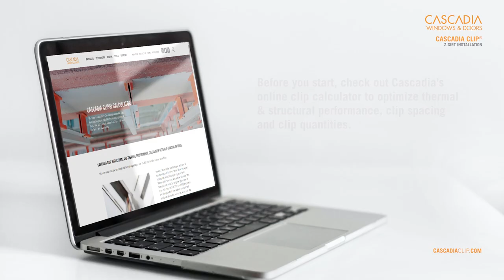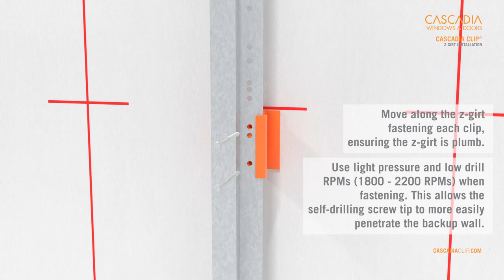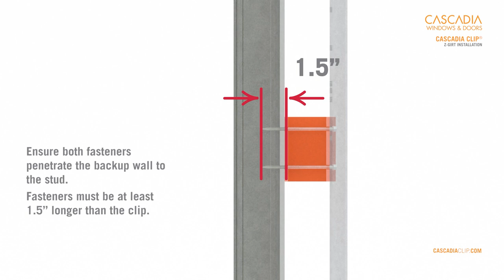Cascadia Clip® Installation - Z Girts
Acting as a thermal break between the structure and the exterior cladding, the Cascadia Clip® fiberglass spacer can be used in steel frame, concrete and wood construction buildings, and is compatible with semi-rigid mineral wool, rigid foam—polystyrene, polyiso and others—as well as spray foam insulations.